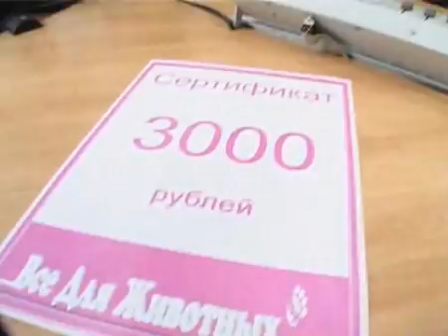Кошечкам подарки trk-istoki.ru 07.03.2012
Кошечкам подарки(подробнее на сайте trk-istoki.ru)